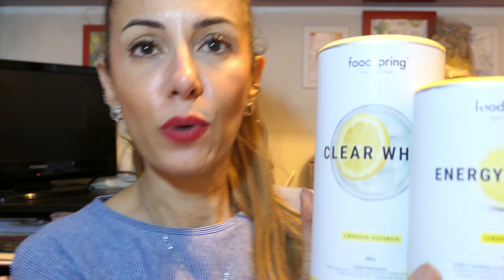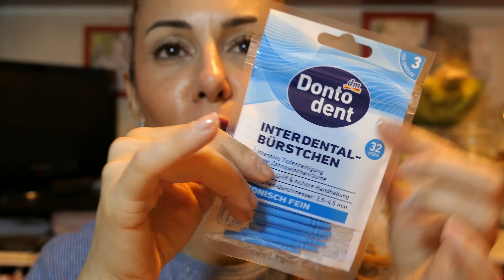VLOG PREPARATIVI PRE PARTENZA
🟢BUONA DOMENICA ...MI PREPARO A PARTIRE PER QUALCHE GIORNO DI VACANZA
🟢HEY HAPPINESS con il codice LangolodiSaidori (10% per gli ordini superiori a 29 euro): è sempre attivo.
FINO AL 29 LUGLIO
* Per ogni ordine superiore a 30 euro, avrai +1  pezzo a sorpresa
* Per ogni ordine superiore a 70 euro, avrai +2  pezzi a sorpresa
* Per ogni ordine superiore a 119 euro, avrai +3  pezzi a sorpresa
🟢MASCARA LOTTIE LONDON SUPER FAKE MASCARA
CIPRIA RIMMEL
CORRRETTORE I HEART MAKEUO HEARTBREAKERS ( SHORTBREAD)
LIQUID LIPSTICK WYCON ( ROSSO CILIEGIA )

🟢HEY HAPPINESS COL CODICE Langolodisaidori HAI IL 10% DI SCONTO PER ORDINI OLTRE I 29€
🟢SE ACQUISTI DAL SITO YESSTYLE PUOI USARE IL MIO CODICE SILROB83 PER AVERE UN EXTRA 5% DI SCONTO
🔴ATTENZIONE🔴